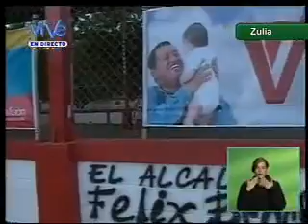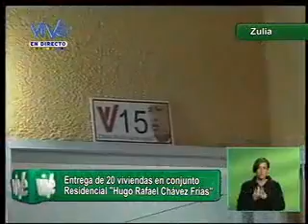20 familias zulianas recibieron las llaves de su vivienda digna en el edo Zulia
El Gobierno Bolivariano entregó este viernes 20 viviendas en el Desarrollo Habitacional "Hugo Rafael Chávez Frías", ubicado en el municipio Cabimas del estado Zulia, estas unidades habitacionales son de 74 metros cuadrado y poseen 3 habitaciones, sala, comedor, cocina y baño.

Durante su intervención en este acto el ministro del Poder Popular para la Vivienda y Hábitat, Ricardo Molina, explicó "la tecnología usada para la edificación de las casas, es la implementación de paneles de polietileno expandido, las cuales rechazan el calor generado por los rayos del sol".